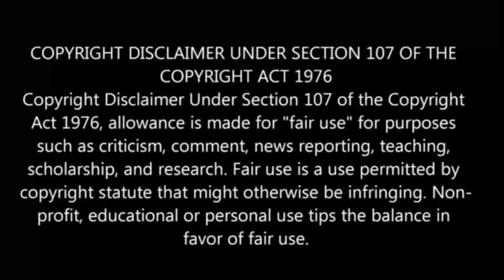Infinite Dendrogram பகுதி-12&13 தமிழ் விளக்கம் | Anime boy